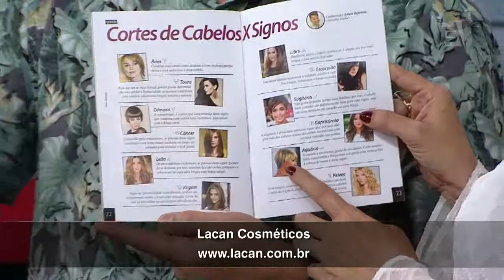Lacan no Programa Mulheres (24/05/17): Linha Cachos & Ondas + Bardana Care #41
Destaque para linha Intensiv Curls  Cachos & Ondas: Linha para dar um up nos cachos.

Dica para levar na bolsa: Reativador de Cachos - Intensiv Curls

Já para o inverno que está chegando, já providencie a linha Bardana Care que controla a oleosidade excessiva e previne contra a caspa.

Claro que a linha Nutri Repair - Caviar & Pérolas não poderia faltar. Uma linha completa para balancear a saúde e realçar a beleza dos fios.